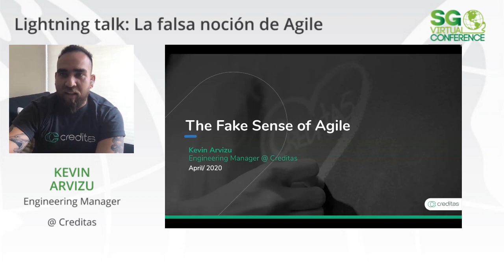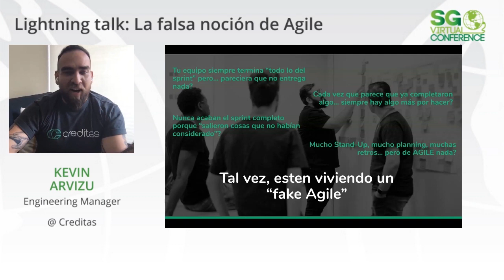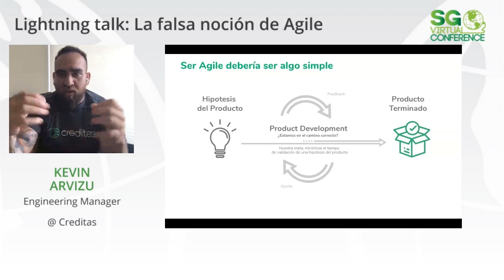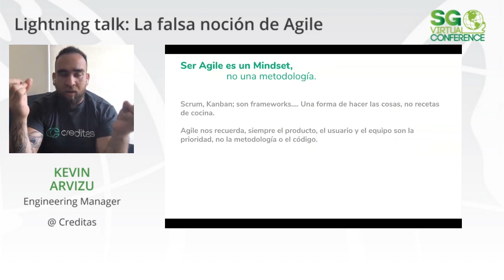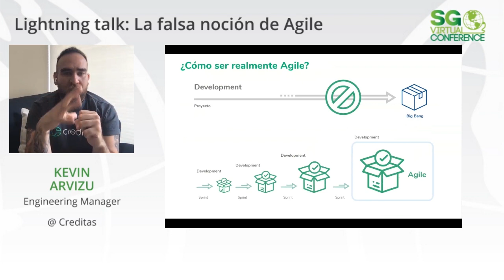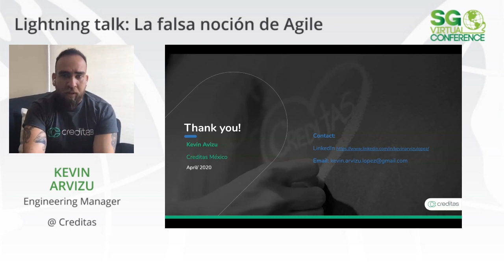SGVirtual 20.04 La falsa noción de Agile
¿Realizas diario tus juntas stand-up y juntas de planeación pero sin demo de productos? Tal vez tu equipo se encuentra atorado en la falsa noción de que es Agile. Hablemos de Agile como un estado mental y no como un proceso, y veamos cómo puedes ayudar a tu equipo a tener resultados maravillosos.

Sesión presentada por Kevin Arvizu en SG Virtual 20.04.